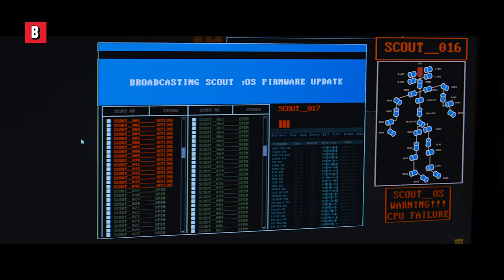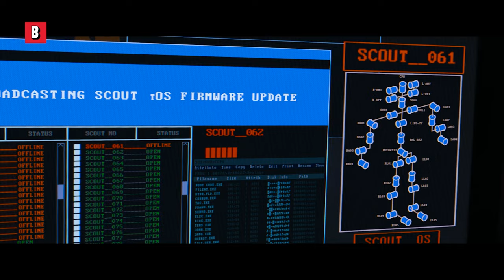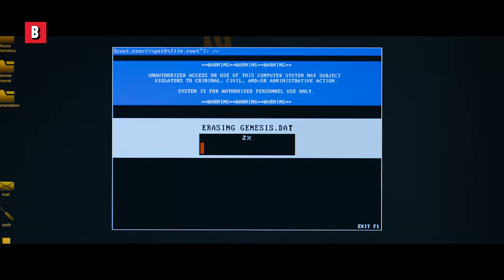Police robot SHOOTS rioters | Chappie | CLIP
Hugh Jackman caused a riot with this simple hack